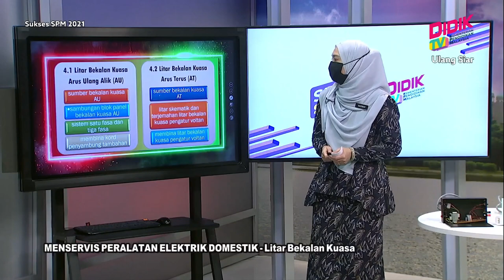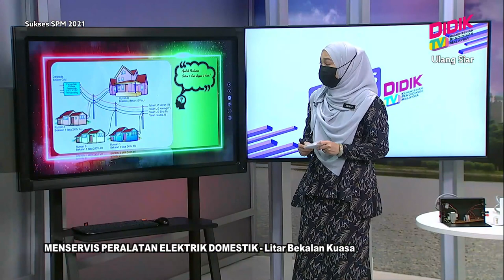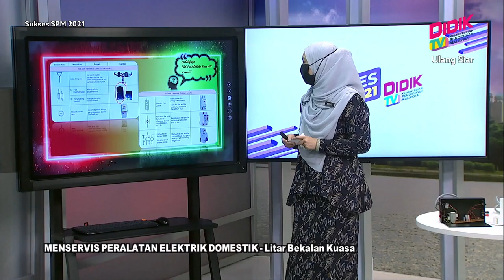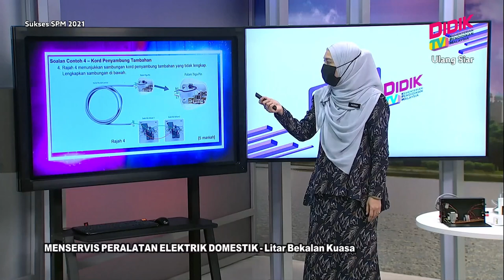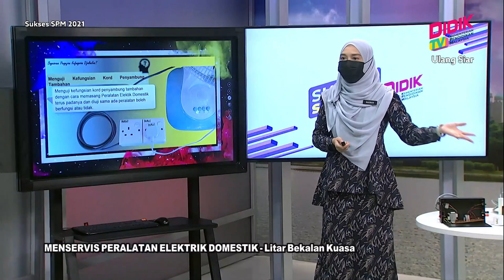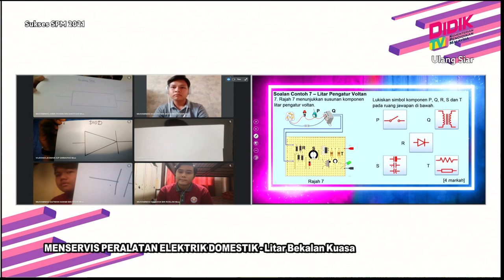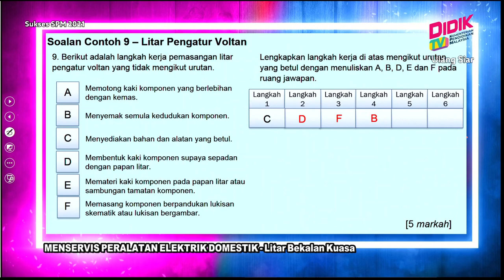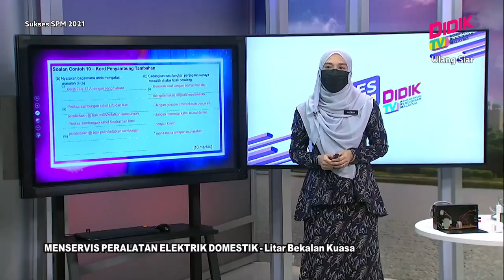Sukses SPM (2021) | Menservis Peralatan Elektrik Domestik - Litar Bekalan Kuasa [R]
Sukses SPM 2021 membincangkan teknik-teknik yang boleh diguna pakai dalam menjawab soalan Menservis Peralatan Elektrik Domestik - Litar Bekalan Kuasa.

Guru: Hasnah Binti Ahmad @ Abdullah